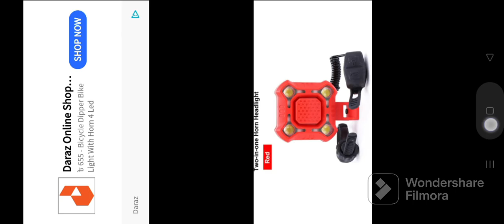Wcc3 gameplay 1 || SHAFAYAT GAMER OFFICIAL